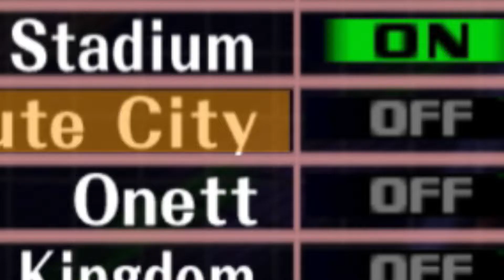JIGGY WITH IT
Left over clips from countless Iron Mans and late night melee sessions. I love competitive melee so much, but sometimes nothing is better than items and illegal stages.

Song:
Gettin' Jiggy With It by Will Smith